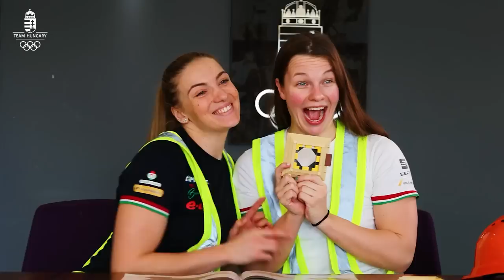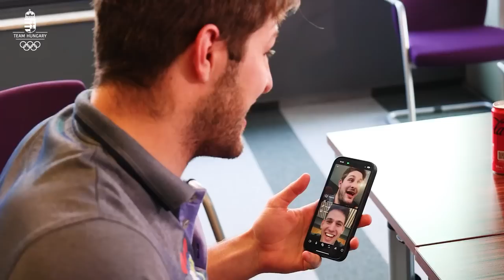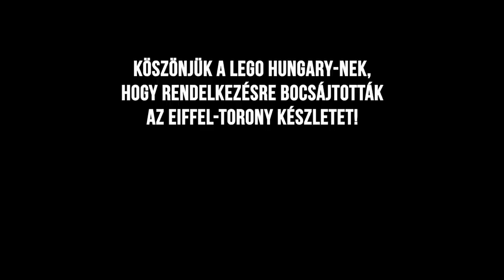35 Sportoló 10 000 LEGO kockából építette meg az Eiffel-tornyot!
A 2024-es párizsi olimpia már itt van a kanyarban! A TeamHungary most megidézte a francia életérzést! 15 sportág 35 sportolója, köztük feltörekvő tehetségek, olimpikonok, olimpiai bajnokok vállalkoztak a nem mindennapi kihívásra: megépíteni a több mint 10 000 darabos Eiffel-tornyot LEGO kockából!

A különleges kalandra 15 alkalommal érkeztek a lelkes versenyzők, több mint 40 építési óra eredménye az, amit a videó végén láthattok. Nektek hogy tetszik?

Külön köszönet a LEGO Hungária Kft-nek, hogy biztosította számunkra a LEGO készletet!

Tartalom
00:00 - Intro
00:24 - 1. brigád: Wiesner Hanna, Pigniczki Fanni, ritmikus gimnasztika
01:19 - 2. brigád: Patakfalvy Luca, Józsa Levente, taekwondo
02:03 - 3. brigád: Gurisatti Gréta, Leimeter Dóra, vízilabda
03:57 - 4. brigád: Jansik Szilárd, Vogel Soma, Vigvári Vendel, vízilabda
05:29 - 5. brigád: Pap Bianka, Száraz Evelin, Ekler Luca, parasportolók
06:38 - 6. brigád: Tóth Krisztián, Karakas Hedvig, judo
08:17 - 7. brigád: Székely Zója, Szilágyi Nikolett, Balázs Krisztián, Kiss Balázs, torna
09:50 - 8. brigád: Vas Kata Blanka, Krizsán Xénia, Piros Zsombor, kerékpár, atlétika, tenisz
11:11 - 9. brigád: Olasz Anna, Siklósi Gergely, Szatmári András, úszás, vívás
14:06 - 10. brigád: Pars Krisztián, Szőke Alex, Losonczi Dávid, atlétika, birkózás
16:38 - 11. brigád: Jansik Szilárd, Manhercz Krisztián, Vigvári Vendel, Lévai Márton, vízilabda
19:07 - 12. brigád: Gulyás Michelle, Szép Balázs, öttusa
20:53 - 13. brigád: Telegdy-Kapás Boglárka, Telegdy Ádám, úszás
23:37 - 14. brigád: Tótka Sándor, Szabó Gabriella, kajak-kenu
26:27 - 15. brigád: Manhercz Krisztián, Vigvári Vendel, vízilabda